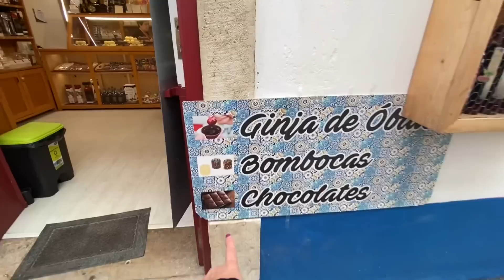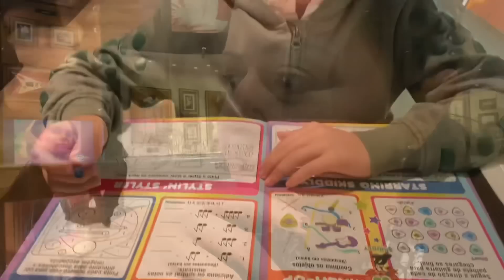Fátima, Batalha, Nazaré & Óbidos para fechar Portugal com 🔑 de ouro! 🇵🇹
❓ Por quê o nome do canal? Resumindo: Ela é americana... mas da América do Sul. Mas agora mora na Suíça!